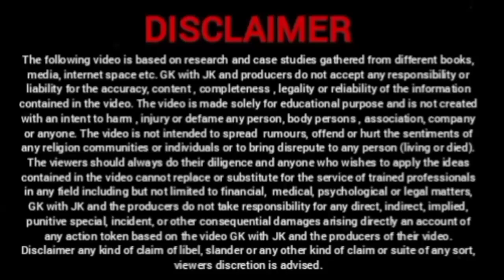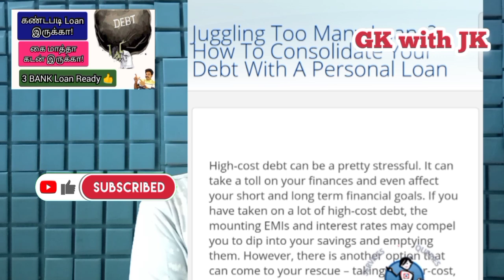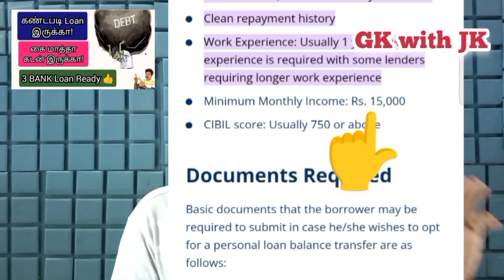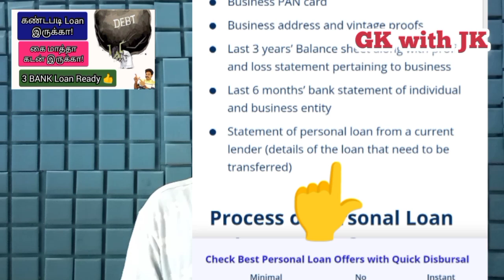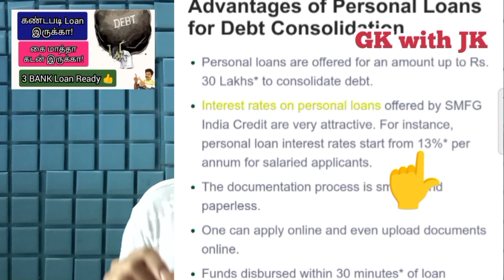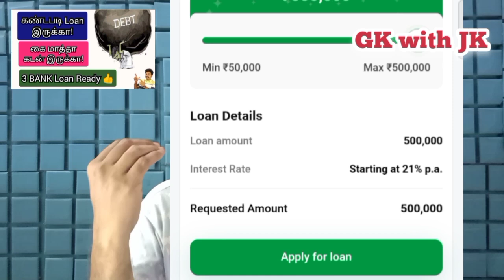கண்டபடி கடன் இருக்கா! கைமாத்தா கடன் இருக்கா! @gkwithjk | Instant Personal Loan App | Credit Score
கண்டபடி கடன் இருக்கா! கைமாத்தா கடன் இருக்கா! @gkwithjk

கீழே உள்ள கூப்பனை பயன்படுத்தி
20% தள்ளுபடி பெறுங்கள்
CLNNO42

Note: All Images, Picture, Music show in the video belongs to the respected owners, Full Credit to Owners, this channel does not promote any illegal content, all content provided by this channel is meant education purpose